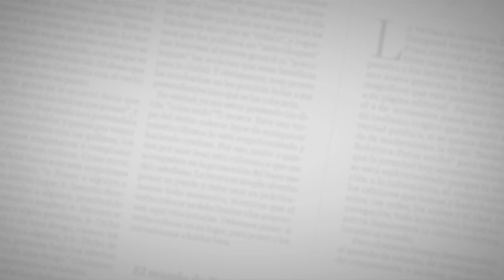Celebración del triunfo rojiblanco en boda del hijo del presidente del Junior